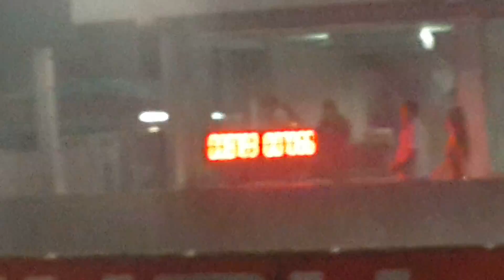BDA a11.649 & b11.300 sec.